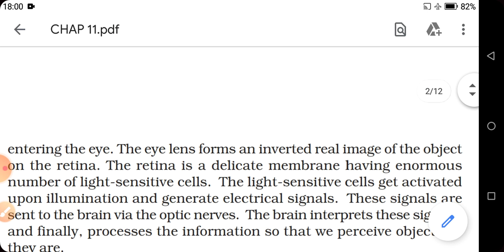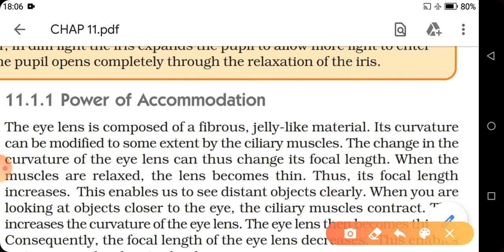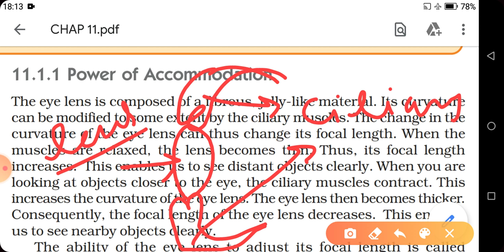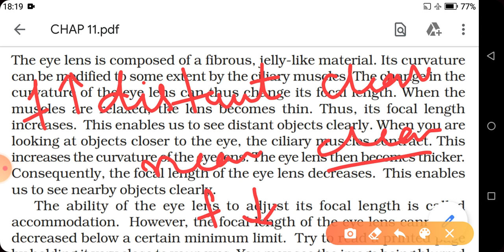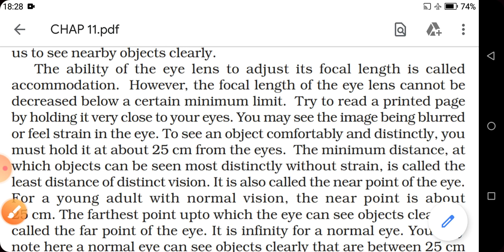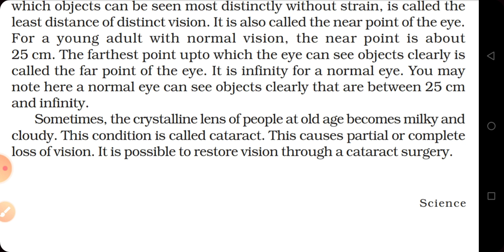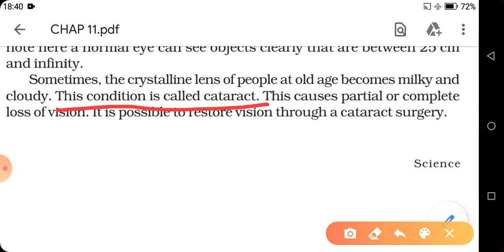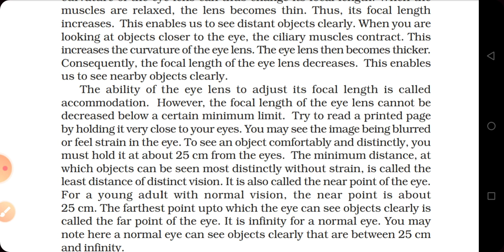Power of accommodation of human eye || Class 10th || Human eye and colourful world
Ch.  The human eye and the colourful world
Class.   10th